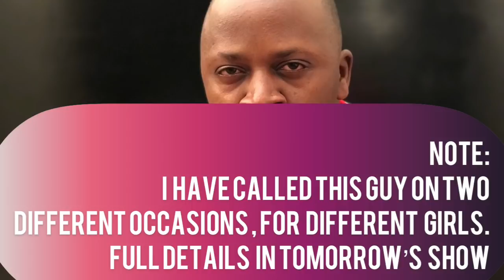EBILIMBO BYASAJJA 5 BYOBA OBUUKA